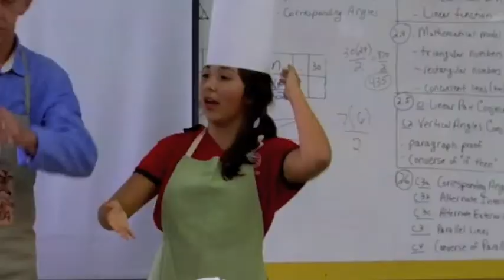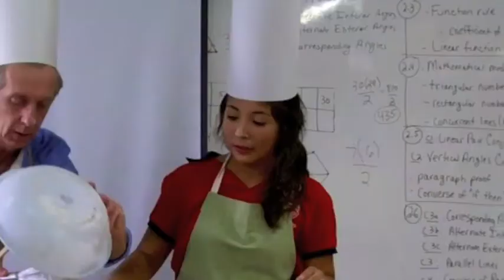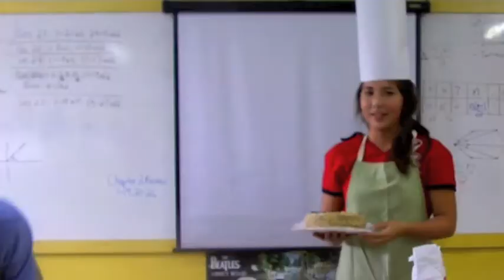Podcast 96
CDS Podcast Episode #96.  Watch our new segment, Messy Cessy cooking, and learn how to make a cake.  You should try this at home!